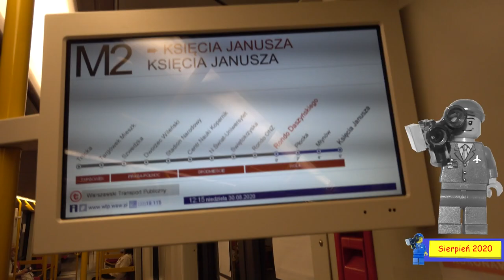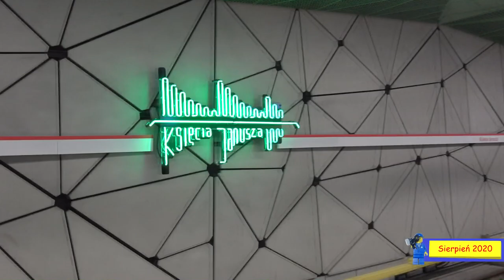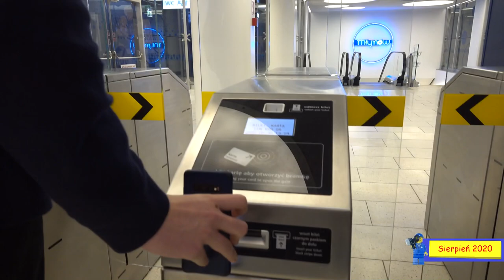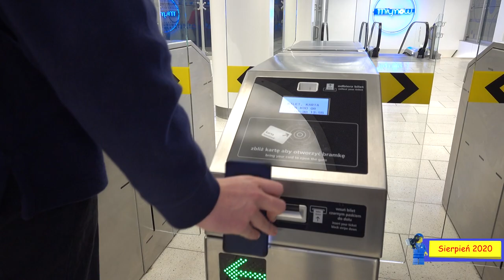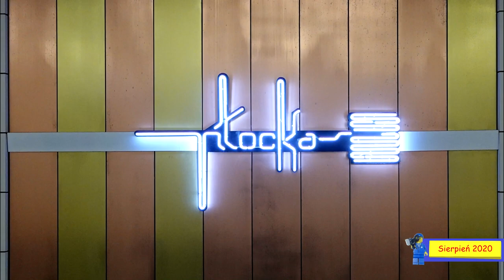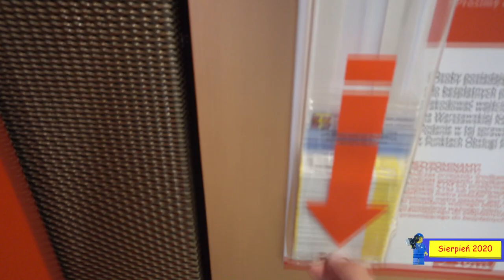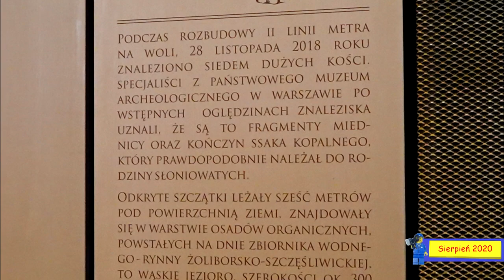#11 Płocka, Młynów i Księcia Janusza po ponad pół roku, Opinia w Zapraszamy do Ⓜetra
Witam
Minęło już dość sporo czasu...od otwarcia nowych stacji Ⓜetra na Woli. Dlatego zapraszam was na moją skromną recenzję/opinię w której wam pokażę jak wyglądają najnowsze stacje Ⓜetra w Warszawie i nie tylko...

Spis Treści

00:00 Początek
00:03 Intro
00:24 Wstęp
01:36 C06 Księcia Janusza
08:29 V07
08:59 C07 Młynów
15:00 C08 Płocka
23:31 V09 i KD 09
24:30 Zakończenie
25:57 Outro